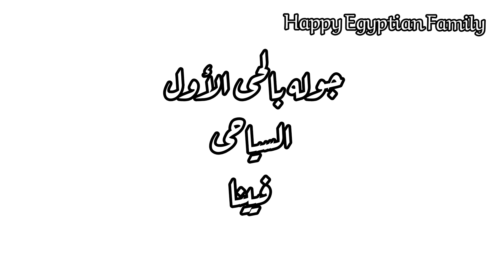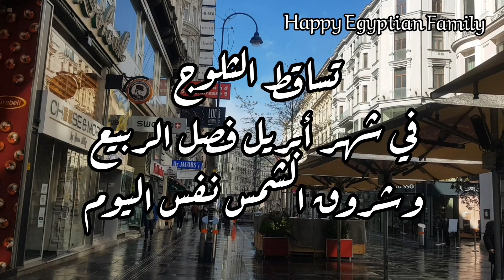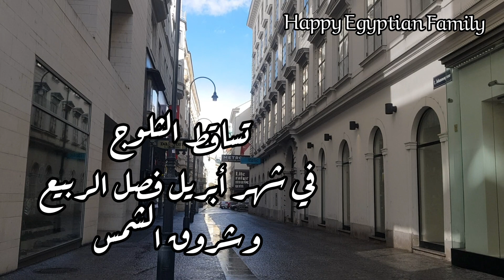جولات بمدينة فيينا (٣)تساقط الثلوج في شهر أبريل بفصل الربيع وشروق الشمس نفس اليوم بفييناsnow vienna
اللهم صلى وسلم وبارك على سيدنا محمد وعلى آله وصحبه أجمعين
Wien _vienna
تساقط الثلوج في شهر أبريل فصل الربيع وشروق الشمس نفس اليوم بمدينة فيينا النمسا
سبحان الله العظيم  تساقط الثلوج  وشروق الشمس نفس اليوم
عائله مصريه سعيده
Happy Egyptian Family